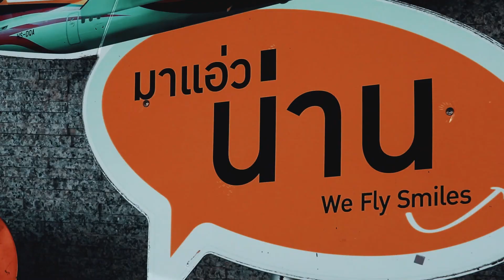Harley แอ่วน่าน